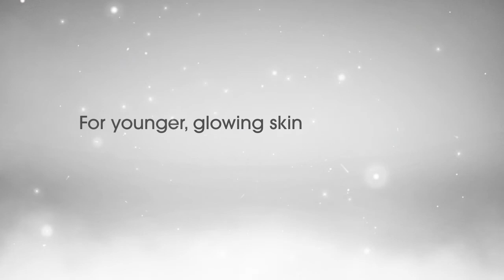SNOW CRYSTAL WHITE TOMATO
Snow Crystal White Tomato is the first supplement in the Philippines to offer the unique combination of Phytofloral derived from Crystal White Tomato and the popular and proven Kohjin Glutathione.  Phytofloral is new to the Philippine Market, and Vida will be the first to offer it in a widely available oral supplement.  It is a very effective, clinically tested whitening and anti-aging compound.  Phytofloral offers protection against darkening and even damage caused by exposure to UV rays of the sun.  It is also very effective for evening skin tone.
The Crystal White Tomato from which the Colorless Carotenoids that make up Phytofloral are derived is a non-GMO.   The combination of Phytofloral with Kohjin Glutathione is topped off with Bioperine, an ingredient that increases the efficacy of the Phytofloral and Kohjin Glutathione combination by 30%.